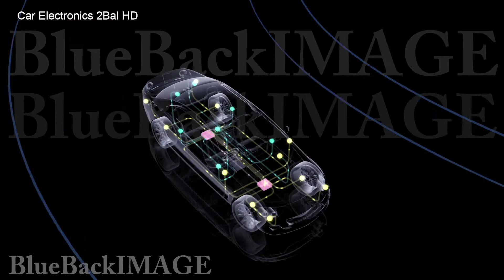Car Automobile electronics sensor control Car Electronics 2Bal HD